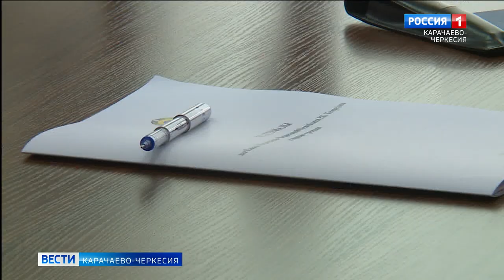Глава Карачаево-Черкесии с рабочей поездкой посетил Прикубанский район республики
Рашид Темрезов оценил ход строительства физкультурно-оздоровительного комплекса в селе Чапаевском, встретился с жителями района, провёл двустороннюю встречу с руководителем муниципального образования